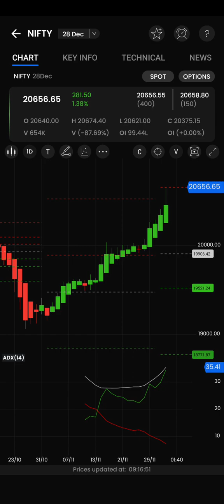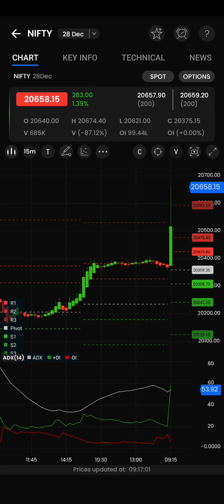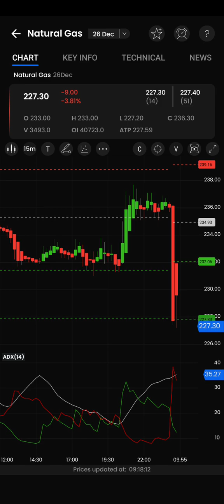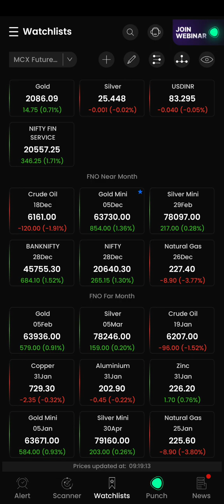9am_5pm Strategy/Nifty/BankNifty/Crude oil/Natural gas live intraday technical analysis Tamil